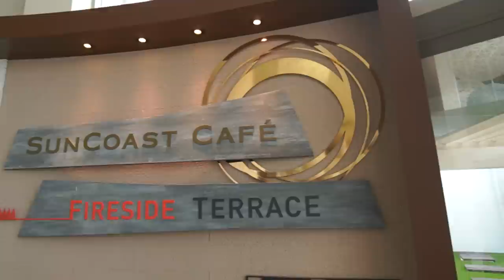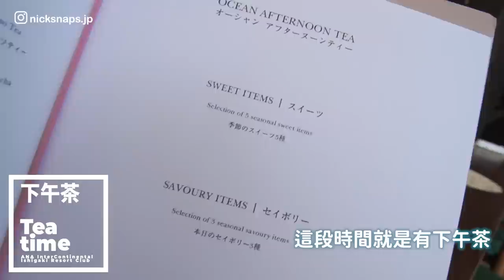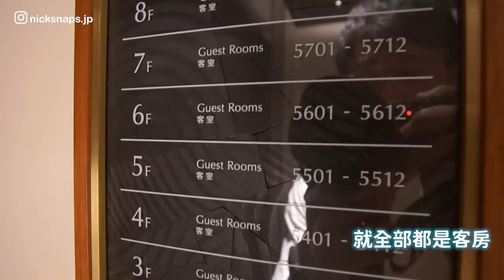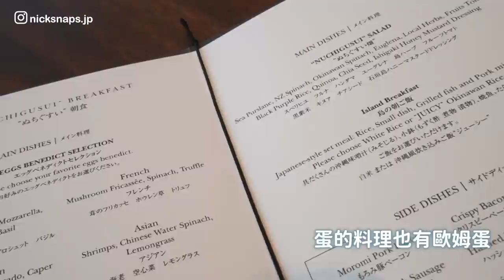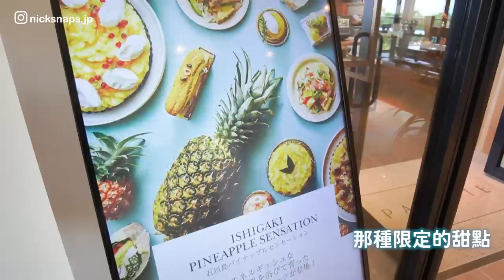島上最奢！解鎖入住沖繩夢想住宿 享受專屬泳池及酒吧⛱️石垣島超chill度假兜風 包場私密沙灘｜ANA石垣島洲際渡假酒店 超美海景行政客房 俱樂部酒廊｜住行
每年都要來沖繩chill一下！
沖繩離島石垣島下集來囉～
石垣島的沙灘也太美太好拍
重點是沒什麼人😎

仔細想想發現這應該是
人生住過最貴的飯店吧🤔️
ANA石垣島洲際渡假酒店 洲際俱樂部
（也就是所謂的行政客房）
除了行政酒廊 也有專屬泳池好奢侈
還好有旅遊補助跟夏季獎金可以cover一下
人生就這一次 奢侈也就這一次🥹

🎁透過Amazon亞馬遜送個禮物給尼克
🏨加入旅行住宿訂閱制「HafH(ハフ)」享受住宿優惠價格
透過上方連結加入可獲得額外住宿金幣 輕鬆入住星野OMO/三井花園/IHG等精選住宿

00:00 開場
01:38 自助buffet
02:30 平久保崎燈塔
03:50 無人沙灘chill
05:32 海洋風下午茶
08:02 洲際俱樂部
09:43 行政客房開箱
15:05 雞尾酒時間
18:15 早餐班尼迪克自由
23:49 專屬無邊際泳池
24:57 咖啡輕食超好吃

✅相關網站
🌐ANA石垣島洲際渡假酒店ANA InterContinental Ishigaki Resort
🌐景點/美食候補
さよこのサーターアンダギー
海上観光海人料理店 たいらファミリー